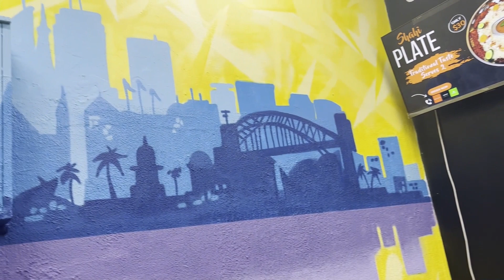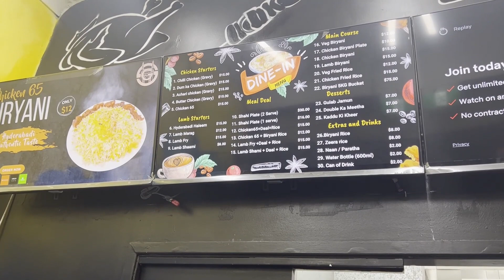Hyderabadi Biryani in Sydney for dinner | Bhae maza a gya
Sydney is the best place for food lovers and if you live authentic Hyderabadi biryani, you will most probably find it almost everywhere.
I was hungry and confused as always for what yo eat and then I went to a place nearby where I most go. I order biryani and it was so good that actually ate more than my capacity hahaha. I hope it will mouth watering for you guys too.
Peace!